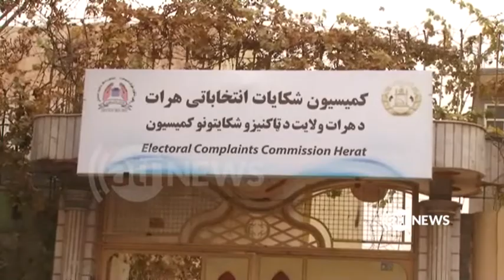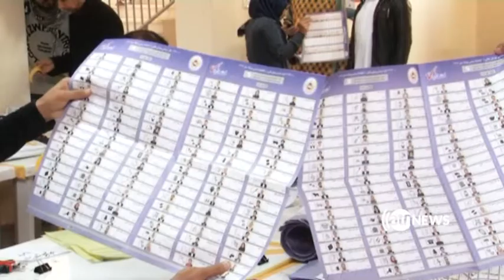تاکید فعالین مدنی و اعضای شورای ولایتی هرات به افشاء نام نامزدان متخلف